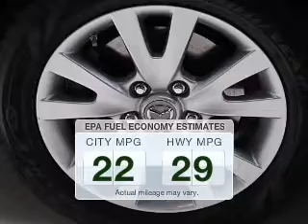2007 Mazda Mazda3 - Bedford OH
Year: 2007
Make: Mazda
Model: Mazda3
Trim:
Engine: 2.3 L, 4 cylinder
Transmission:
Color: Gray
Mileage: 86603
Address:
123 Broadway Avenue